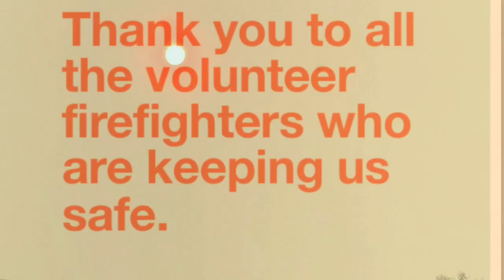Fire at Ross’s Farm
Thank you to all the volunteer firefighters who are keeping us safe.